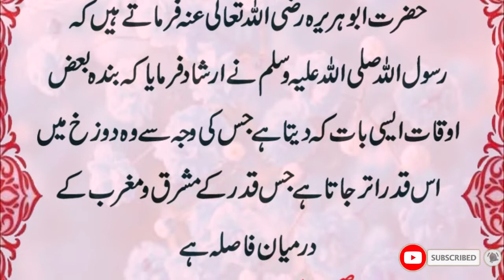Zuban In ko Junum Tk Ly Joti hy | hadees shareef | HAZRAT Muhammad saw ka farman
Islam Quran namaz#